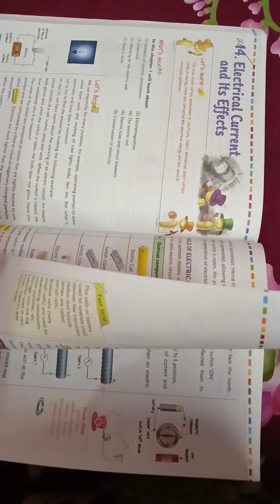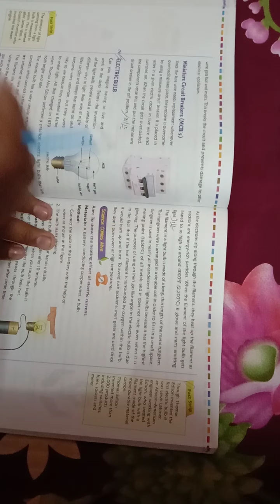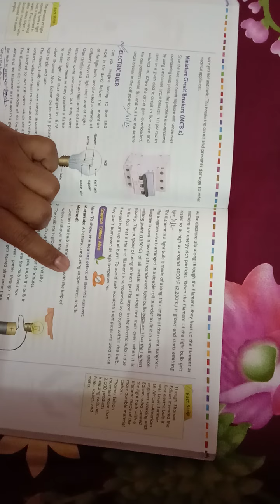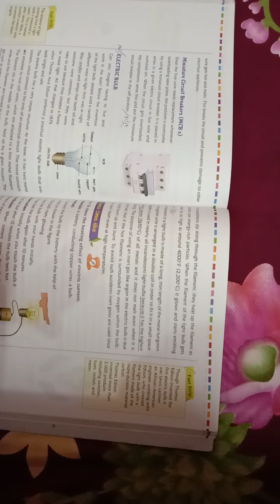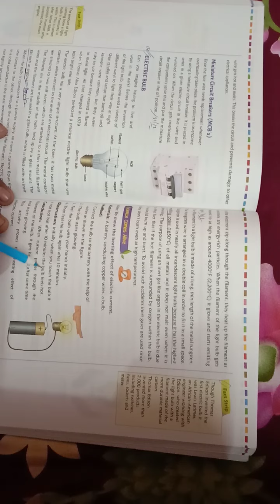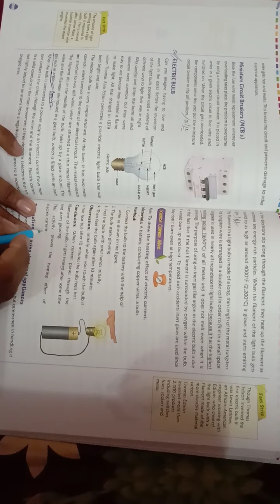CBSE Class:7 Science Chpater-14 (Electrical Current and Its Effect) Explain Part-12